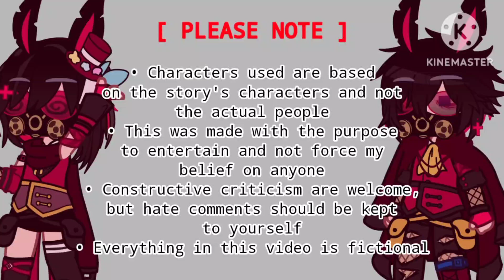"You Think I'm Pretty?" [ Eddsworld ] • Remake AU • TamTori/Tomtord ( Inspo in Desc )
Funny stuff before sad stuff :D

Also, I am finally able to make something with Ellsworld

• Eddsworld Webseries Characters
   [ Ell ]
   [ Matilda ]
   [ Tamara ]
   [ Tori ]